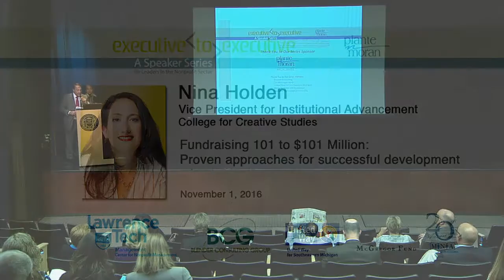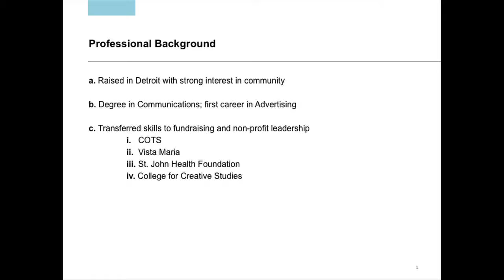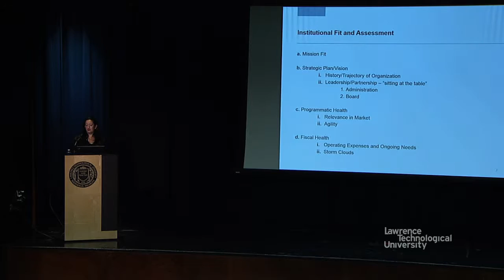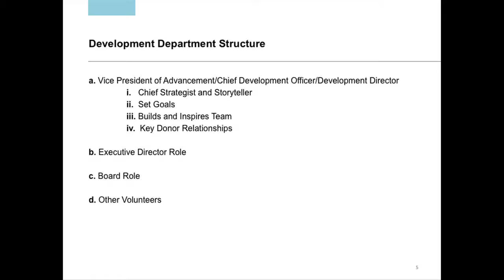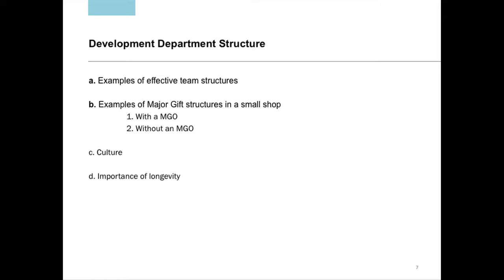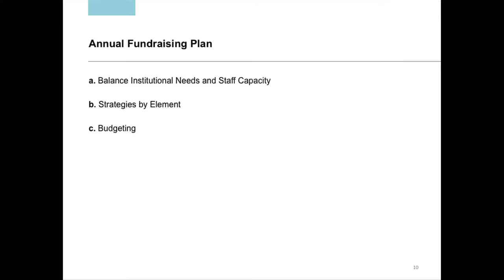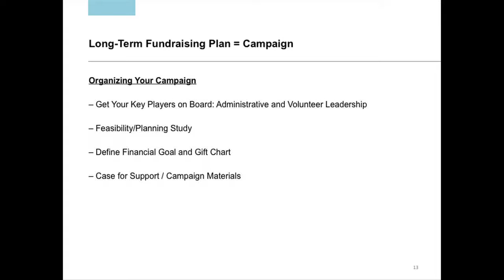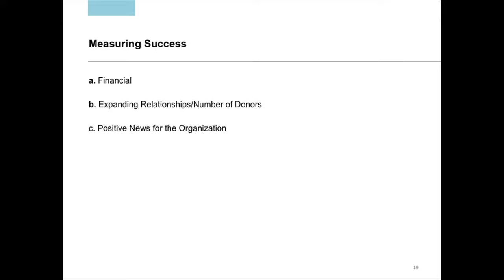Exec to Exec Speaker Series - Nina Holden - 11/1/16